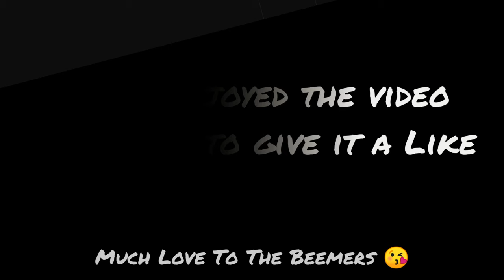They Couldn't Touch Us - SA Beemer Breakfast Run Part 2 Of 2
They Couldn't Touch Us - SA Beemer/ Opel Superboss Breakfast Run Part 2 Of 2